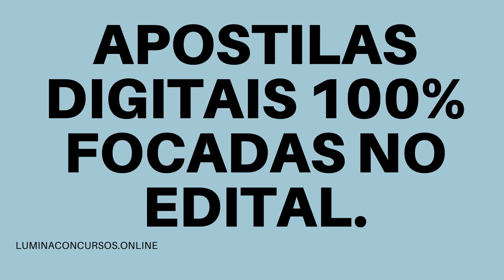APOSTILA PREFEITURA DE RIO CLARO SP 2021 ASSISTENTE DE GESTÃO MUNICIPAL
No estado de São Paulo, a Prefeitura de Rio Claro informa a todos sobre a realização de um novo Processo Seletivo destinado a contratação de 49 profissionais sob o regime da Consolidação das Leis do Trabalho - CLT.